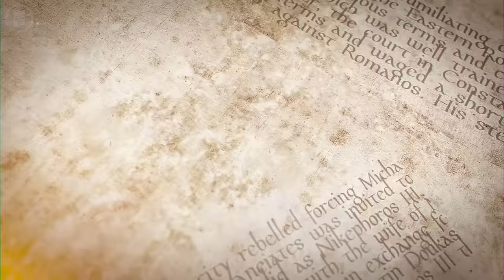First Crusade - Rise of Alexios Komnenos - Medieval DOCUMENTARY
Kings and Generals animated historical animated documentary series on the First Crusade continued with the aftermath of the battle of Manzikert of 1071 where the Eastern Roman Empire's army led by Romanos was defeated by the Seljuk army of Alp Arslan. We will cover a number of Byzantine civil wars, and the battles of Zombos Bridge and Kalavrye, which led to the rise of Alexios I and his Komnenos dynasty.

The video was made by Martin Stamatov, while the script was researched and written by Georgi Kolev. This video was narrated by Officially Devin The art was created by Nargiz Isaeva. Machinimas by MalayArcher on Total War: Attila engine.